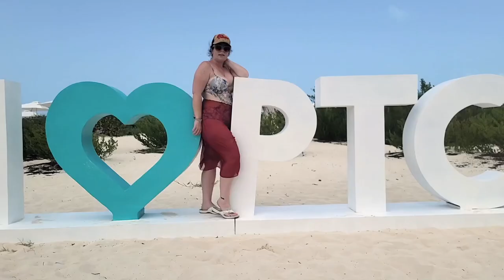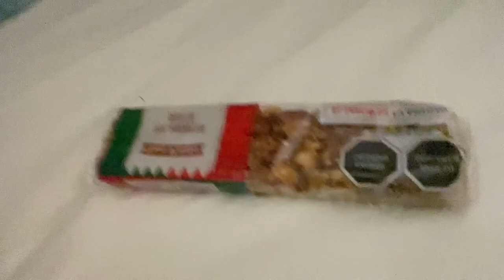Leave Today | EPS 64 - From Playa del Carmen to Cozumel - We Take a Plane Instead of the Ferry!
We leave the opulent luxury of our resort and head to the island of Cozumel. We planned on taking the ferry, but with heat and my illness, we decided to upgrade to a plane trip across the blue, blue waters! Join us as we land in Cozumel and reacquaint ourselves with this beautiful place.

Artist: Smartface
Song: Bear Hats

Artist: Snake City
Song: City of Mine (Instrumental Version)

Artist: Chill Cole
Song: Amber Lights

Artist: Alysha Sheldon
Song: Passionate

Artist: Sarah, the Illstrumentalist
Song: Bahama Breeze

Artist: Alysha Sheldon
Song: Nights in Mexico

Artist: Paper Twins
Song: A Certain Shade of Blue